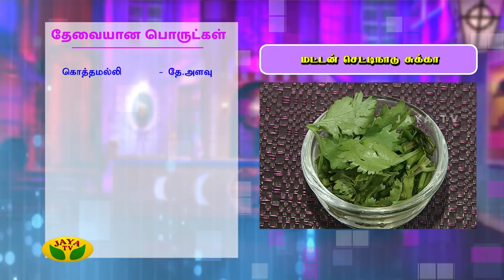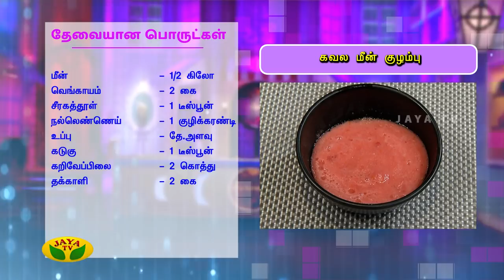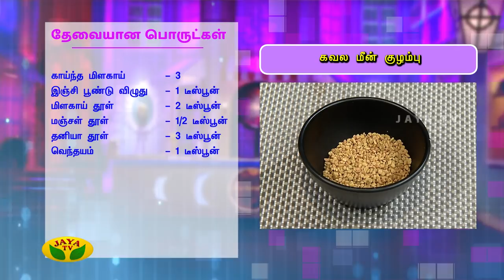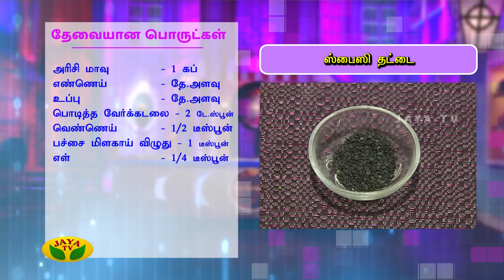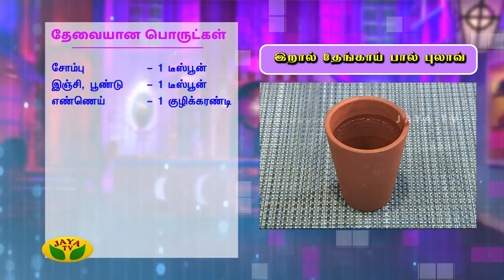Adupangarai Episode 163 | Full Episode | 12th June 2019 | Jaya TV